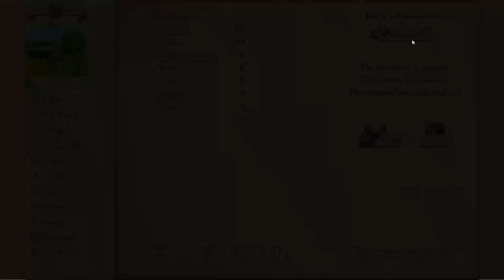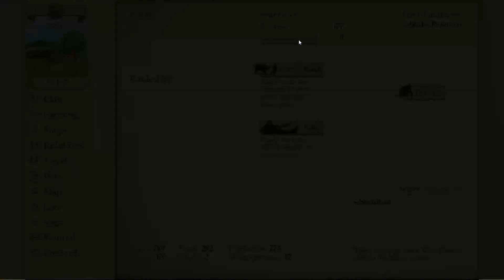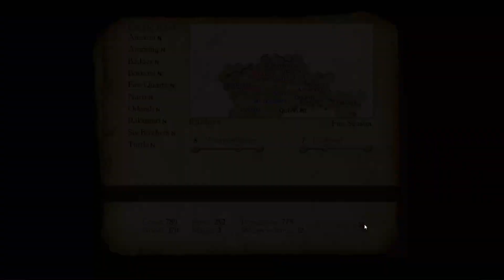[Stream] King of Dragon Pass 12/12/20 (3/5)